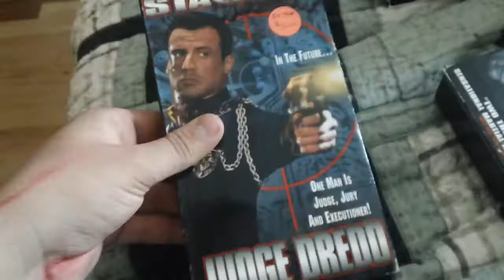Movies I Watched It Today For 2/5/2021